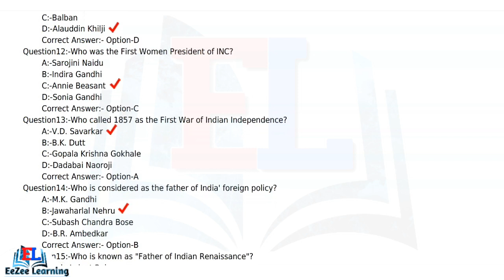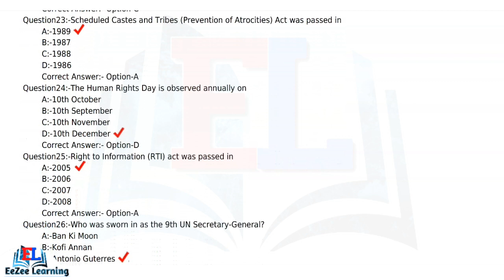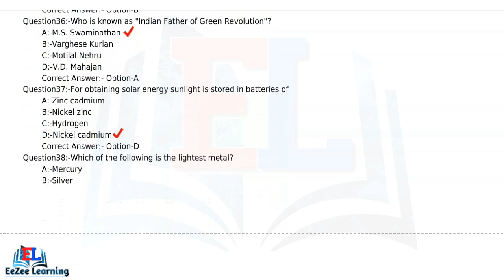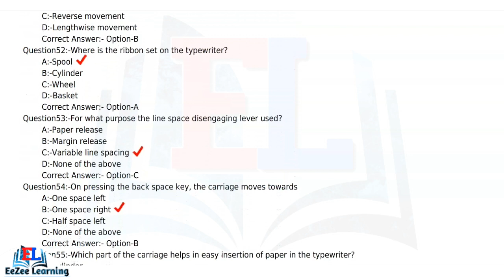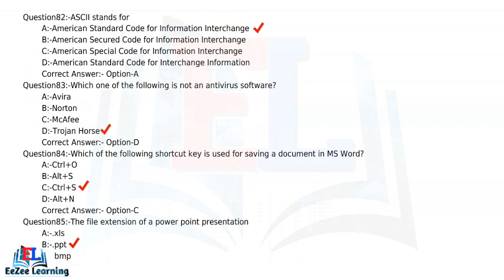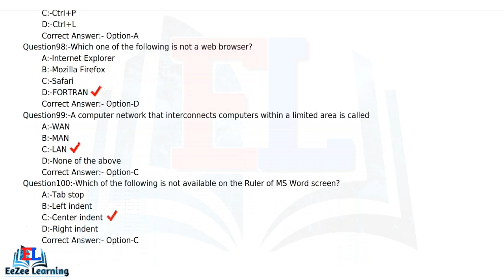Clerk/Typist - Various Departments | 2017 | Final Answer Key (Online)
Clerk/Typist
Various Departments (NCA)
Question Paper Code: 13/2017/OL
Date of Test: 09/03/2017
Category Code: 376/2014

The credit of the audio goes to its maker or licensed entity and we have just collected it from YouTube or other platforms.